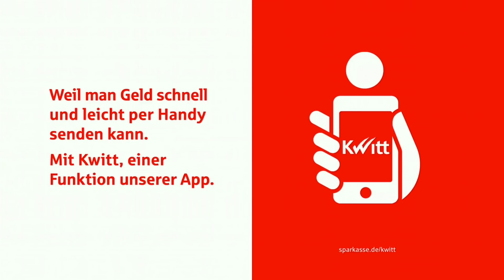SV 07 NAUHEIM VS KICKERS OFFENBACH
8 TOLLE KICKERS-TORE BEIM SV 07 NAUHEIM

Auch beim bisher hochklassigsten Testspielgegner, dem SV 07 Nauheim (Gruppenliga), feierte der OFC erneut ein Schützenfest. Kickers TV sendete das Match, als immer schnellstes Medium rund um den OFC komplett LIVE und zeigt Euch nun nochmals alle Tore und auch die zahIreichen Interviews mit unseren Kickers-Stars in der immer schnellsten Zusammenfassung: